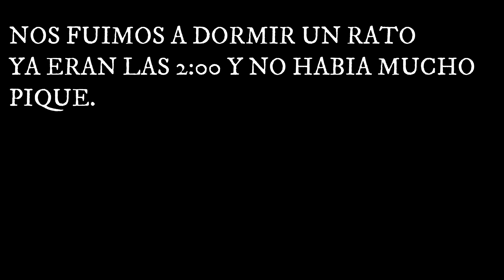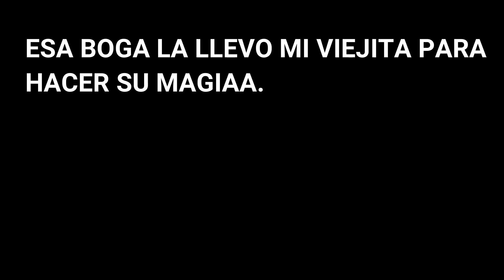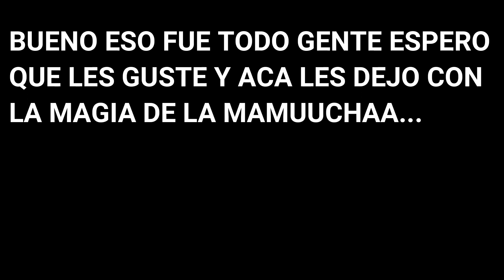PESCA EN ITATI-CORRIENTES CON LA FLIA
Disfrutando en familia de esto que es la pesca.